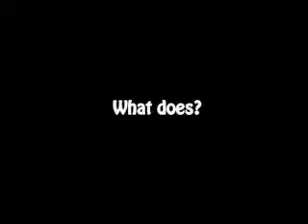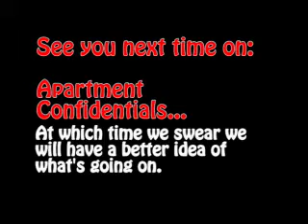Apartment Confidentials Episode 1 - "Man Points"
Our new show formed out of boredom!

Starring:

Curtis Carr
Mike Isley (for the time being!)
Dan Fishman
and
Kyrus Sethna

Thanks!